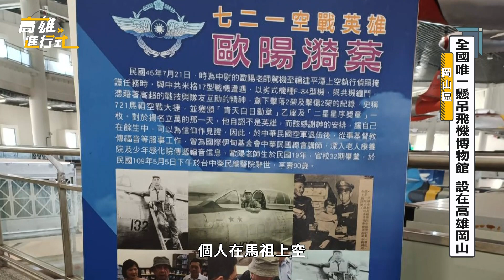渴望翱翔天際 到岡山看飛機遊天空步道 ◆高雄進行式2024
許多人都曾渴望翱翔天際，在高雄市岡山區，有全亞洲第一座懸吊飛機博物館，館內擁有40多架中、美、蘇國寶級軍機實體機的展示，相當壯觀，同樣也在岡山，受到國際旅遊雜誌推薦的觀光景點崗山之眼，40公尺高的天空步道，足以讓遊客用360度「上帝視角」，把周圍的群山、水庫等美景盡收眼底。

◆高雄市公用頻道CH3【高雄進行式】節目播出時間：
每週一至週五，11:00-11:15、18:00-18:15
每週六、週日，18:00-18:15